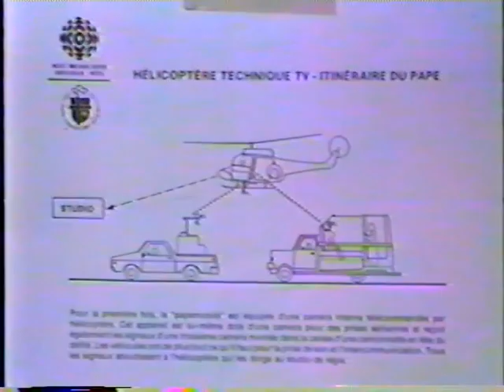Le Pape à Montréal, vu par André Daris, 1984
À l'UQAM, j'ai eu à produire, écrire et réaliser un reportage sur la venue du Pape. Mon invité : André Daris, recherchiste aux émissions religieuses, à Radio-Canada ! Voyez le vidéo, ci-dessus. 1984